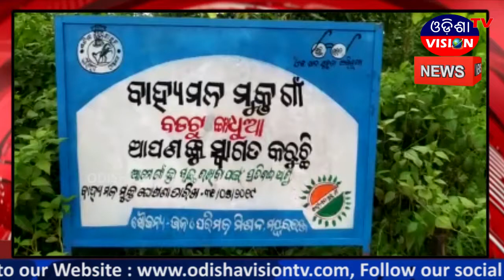SULIAPADA NEWS || MAYURBHANJ || ODISHA VISION TV